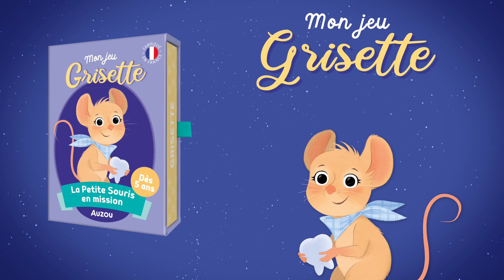Mon jeu Grisette - La Petite Souris en mission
Aide la Petite Souris à remplir sa mission ! Un premier jeu de cartes dans l'univers de Grisette !

Natacha Godeau - Axelle Vanhoof